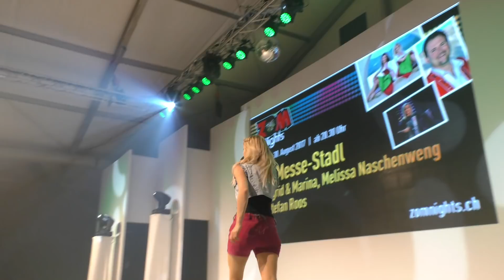Melissa Naschenweng 30 Aug 2017 HD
Auftritt an der ZOM